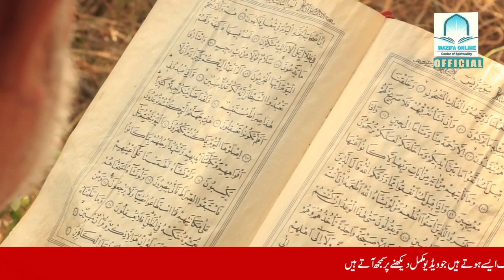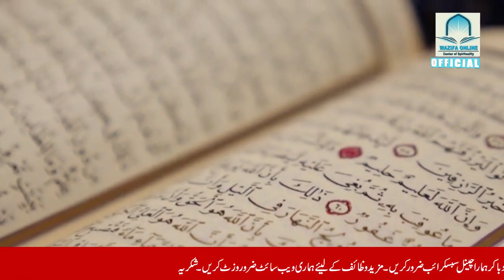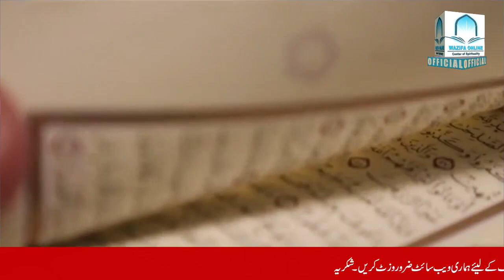Ghar Mein Mohabbat Paida Karne Ka Wazifa | Nafrat Khatam Karne Ka Wazifa